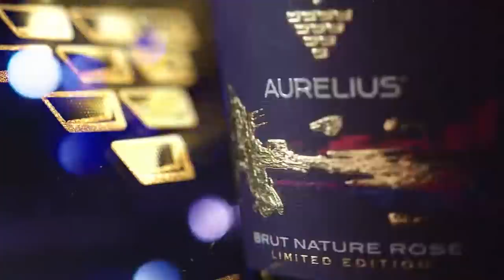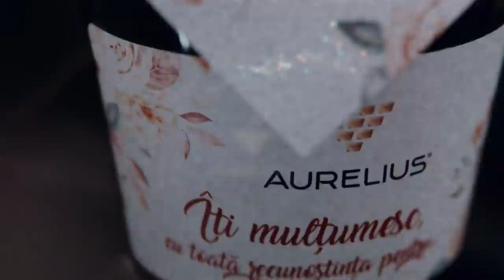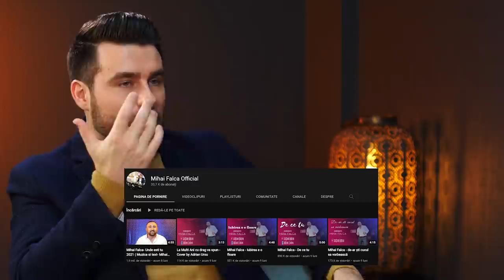Mihai Falca - fenomenul nunților moldovenești, fiu cu sindromul Down, fidelitate și patriotism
*** Spumantele Aurelius - cea mai bună alegere pentru o seară romantică sau un eveniment festiv. Detalii găsiți AICI 👉🏻

Te invit să vizionezi un interviu fărăprotocol cu interpretul Mihai Falca. Am vorbit despre nunți și atitudinea oamenilor, situații amuzante, dedicații muzicale, cât câștigă și de ce îl critică alți artiști. Am discutat și despre familia sa, inclusiv despre fiul care are sindrom Down și cum asta le-a schimbat viața…

Rezumat:
0:00-3:17 „Domnișoară, domnișoară”
3:17-4:18 Intro
4:18-9:27 Cine-i Mihai Falca și cât de solicitat este
9:27-11:30 Dedicații muzicale
11:30-13:43 Care este fenomenul său
13:43-15:15 Spumantele Aurelius – alegerea perfectă
15:15-20:54 Cum a început a cânta și studiile
20:54-25:07 Primele evenimente împreună cu fratele său
25:07-28:16 Tariful formației sale
28:16-37:13 Specificul nunților moldovenești
37:13-40:04 Rubrica Aurelius – cum controlează consumul de alcool
40:04-47:11 Pauza de cafea Viva – masa pentru muzicanți la nuntă
47:11-49:37 Soția și gelozia
49:37-1:00:28 Copiii și fiul cu Sindrom Down
1:00:28-1:05:38 YouTube și bani din monetizare
1:05:38-1:11:33 Atitudinea altor artiști
1:11:33-1:13:00 Concerte politice
1:13:00-1:18:57 Întreb pentru un prieten (diaspora, emigrare, patriotism, ce contează în viață...)
1:18:57 Dedicație muzicală moldovenilor din diasporă